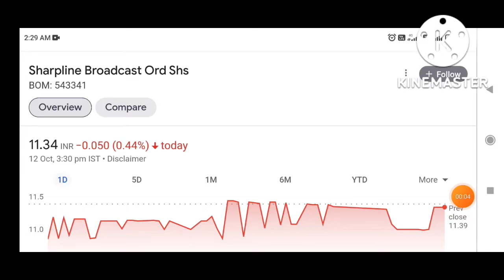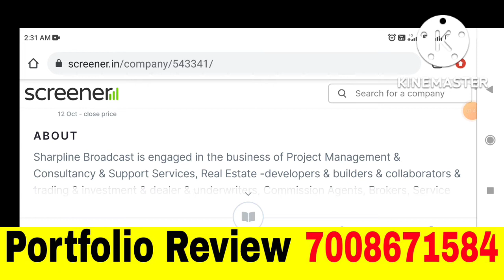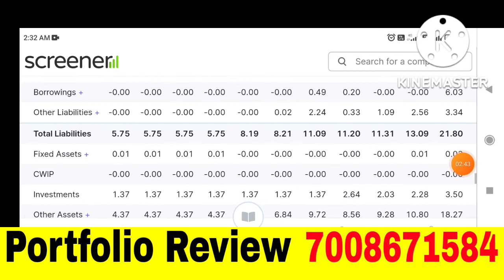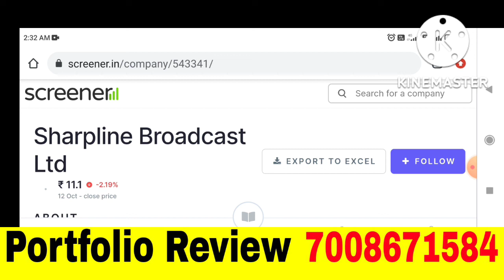sharpline broadcast share |sharpline broadcast limited Target sharpline smkc🔥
sharpline broadcast share| sharpline broadcast |sharpline broadcast limited Target

sharpline broadcast share | sharpline broadcast | sharpline broadcast limited Target- 1000?

Penny Stocks

mrdkay